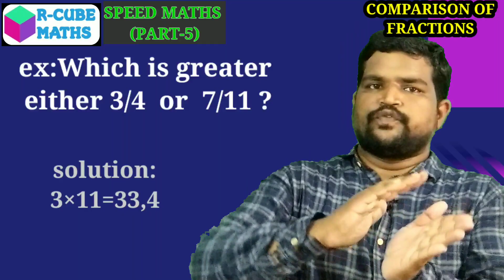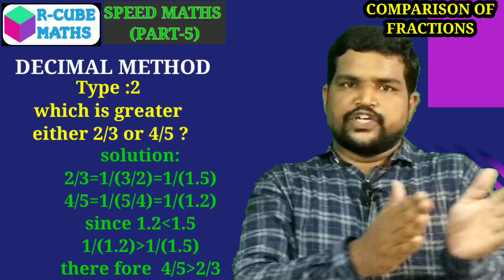SPEED MATHS-5(useful for RRB /SSC/ DSC/ SI /CONSTABLES/OTHER COMPETITIVE EXAMS)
providing concept and shortcuts on comparison of given fractions with different methods which are useful for all competitive exams like RRB NTPC ,SSC ,DSC ,SI ,CWONSTABLES,. etc